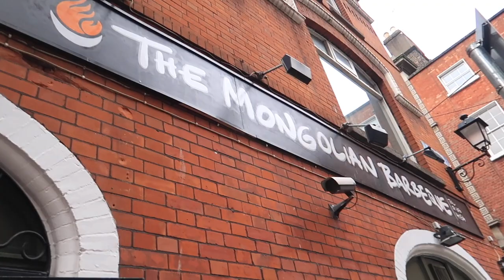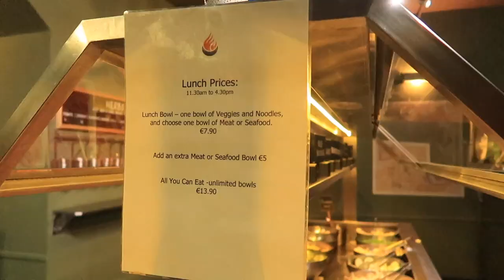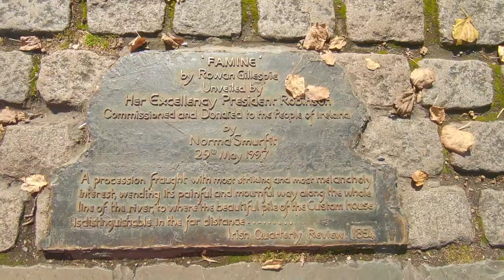THE HARP BRIDGE + VIKING SPLASH TOUR IN DUBLIN | Lavzdianne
Heyya! Lovies! Welcome to my Humble Channel. I'am Lavz from Philippines and living in Ukraine. Let me share to you my Lifestyle, Travel Adventures, and let’s Be Inspired together. Cheers! xoxo

DREAM ● BELIEVE ● SMILE ● RECORD

FAQs:
Editor: iMovie,
Camera:
Canon G7x mark ii
GoPro Hero 6 Black

Thank you! Maraming Salamat po for taking your precious time to watch my videos. It super means alot to me. ♡

CHEERS!